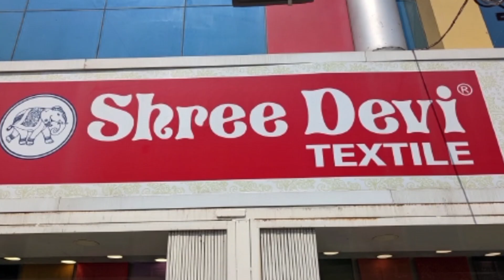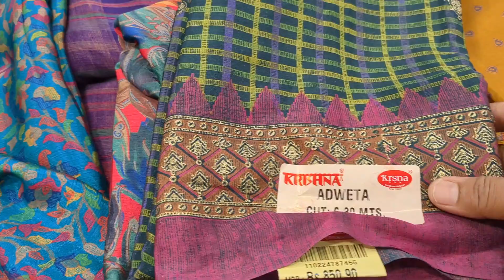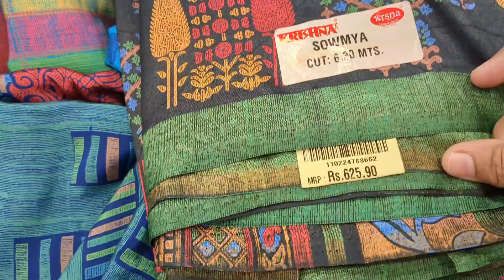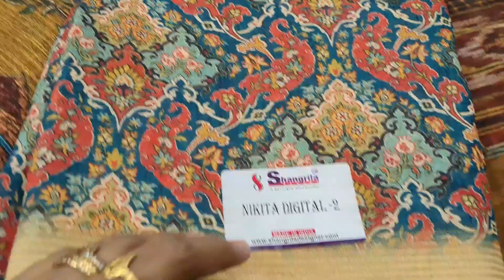Shreedevi Textiles இன் Daily wear sarees👌🥰||Below Rs.1000 sarees||crepe malgudi Linen, fancy cotton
shop address:
shreedevi Textiles
cross cut road
Coimbatore